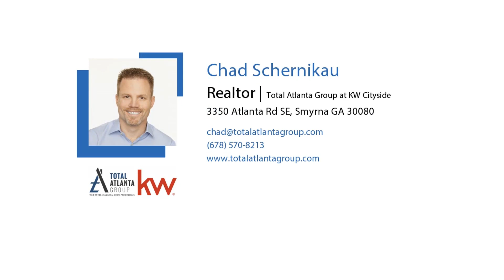Top 4 Reasons to Own a Home - Total Atlanta Group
Owning a home can have an incredible impact on your quality of life.

Chad Schernikau
Total Atlanta Group at Keller Williams Realty